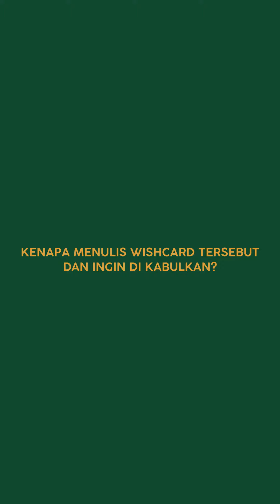WISHCARD QUARTAL 1 2024 EPISODE 3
Inilah mom ketiga yang terkabul ceritamom nya melalui program wishcard 💖. Mom Gladys @angeliquegladys76 👏👏. Kami mengenal mom Gladys dari dulu hingga sekarang tidak pernah berubah semangat juang nya. Di sela berbagai kesibukan tetap mau gigih mencari cuan. Semoga barang yang diberikan memberikan tambahan semangat ya mom. Terima kasih inspirasi yang sudah diberikan 👍🫶🏻.

Nahh gimana mom ? Keren2 kan ceritamom dan hadiahnyaa..makanya jangan sampe ketinggalan kirim ceritamom dan wishcard di periode berikutnya yah...tetap semangat melawan tantangan jadilah Legend 💃.